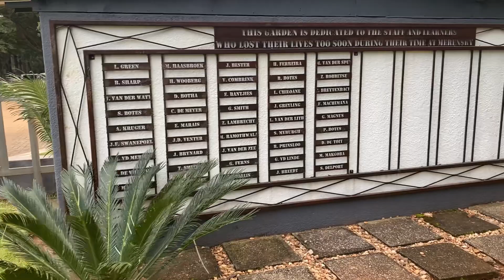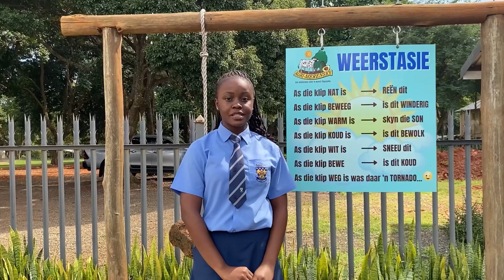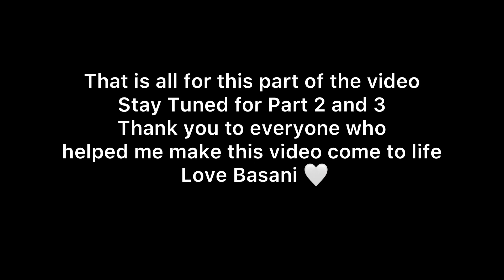Merensky High School. ||The Documentary Series 1/3|| Meet The Class Of 2022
Hi.
Thank you for participating in the making of this video.
I’m proud of each and every single one of you.